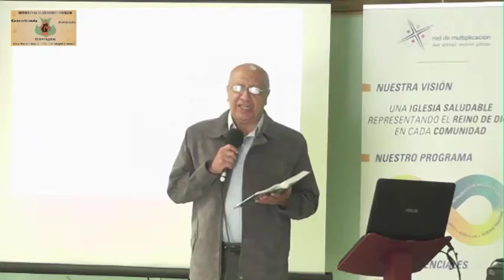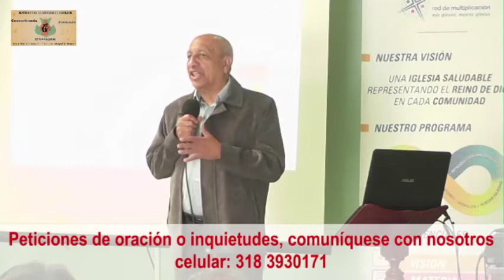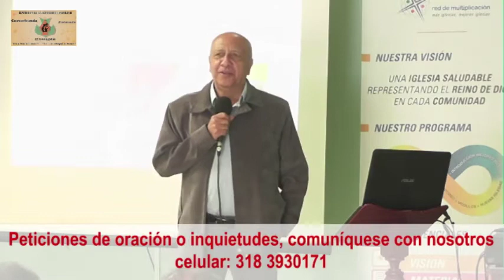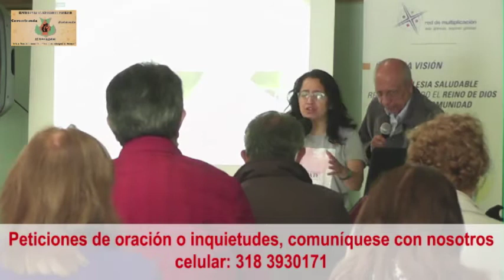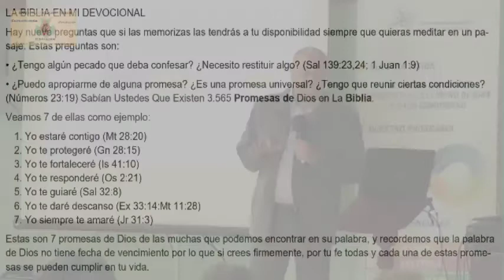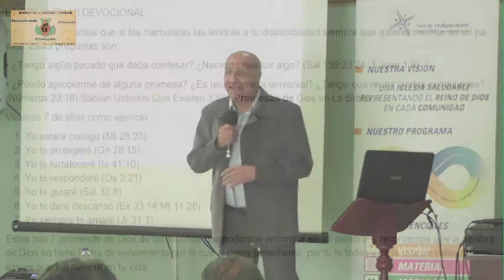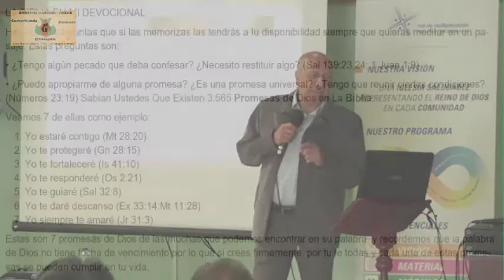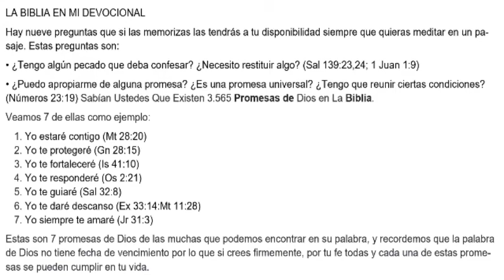Estudio Bíblico 09 de Enero 2022